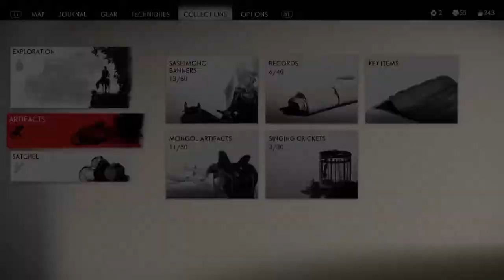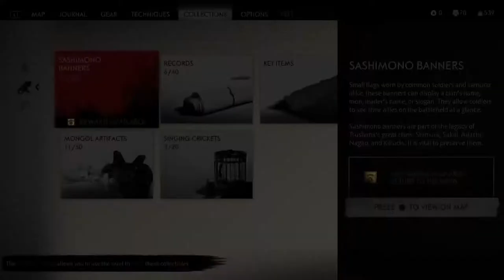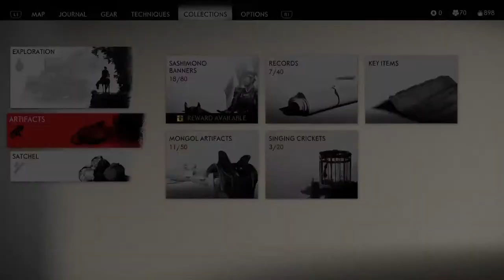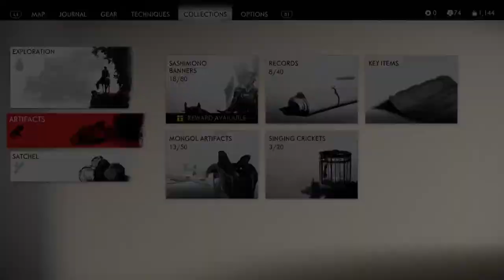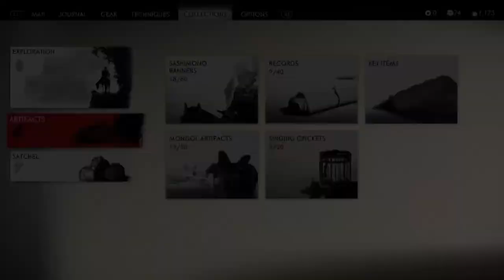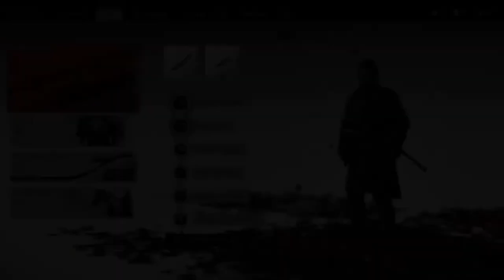Ghost of Tsushima PS5